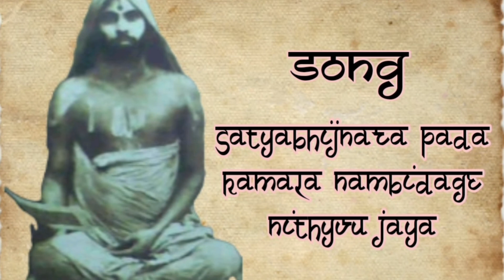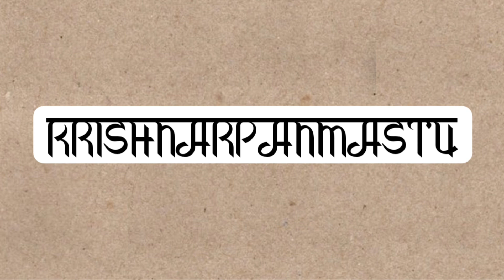Satyabhijna theertha song | By Raichur Shashigiri Das | Official video 2022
With the blessings of Shri 1008 Shri Satyapramoda Teertharu and Shri 1008 Shri Satyatma Teertharu

Satyapramoda sudharatnakara presents

Guru Bhakti Sudha

Song : Satyabhijnara pada kamala nambidavage nithyu jaya

Rachane : Shri Shrikanthachar Mukundi

Singer : Raichur Shashigiri Das

Produced : by Atula guru pratishthana banglore

Video Creator : Shri Hrishikesh S Kulkarni

Satyapramoda sudharatnakara

Shri Laxmikantrao Kulkarni
Lingsura

Shri Hrishikesh S Kulkarni
Hubli